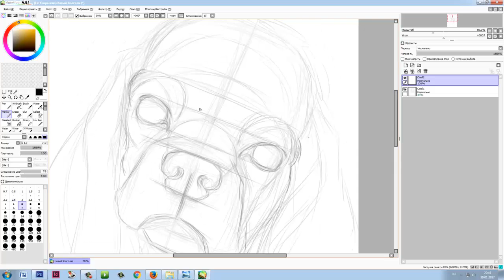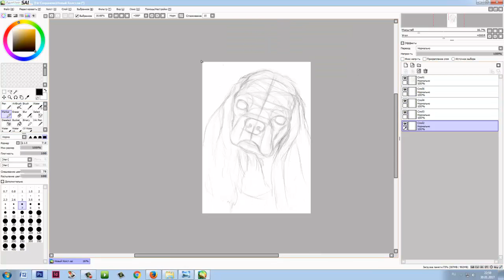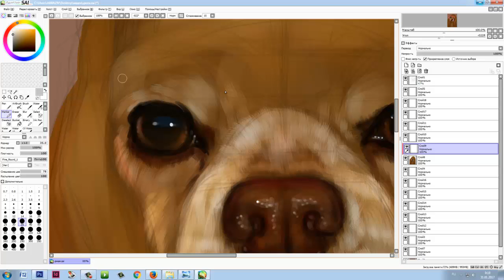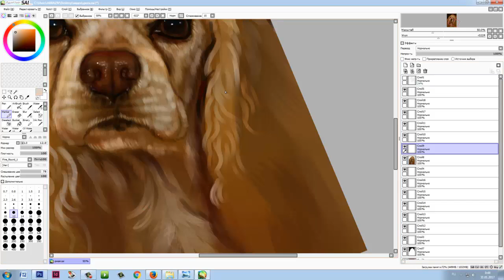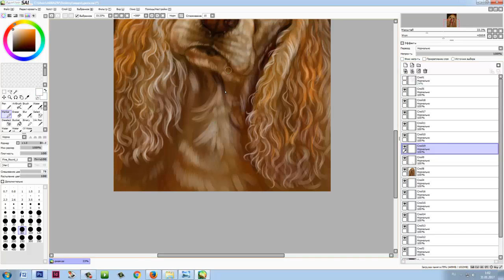Speedpaint - dog (ES)